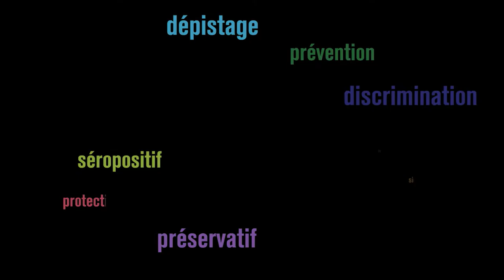Parlons du VIH-sida: 1er décembre 2014